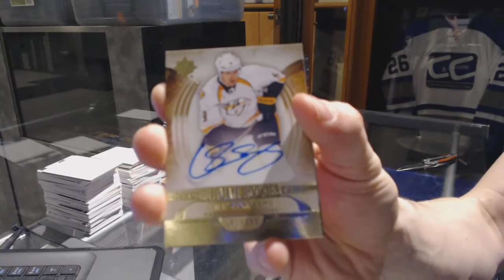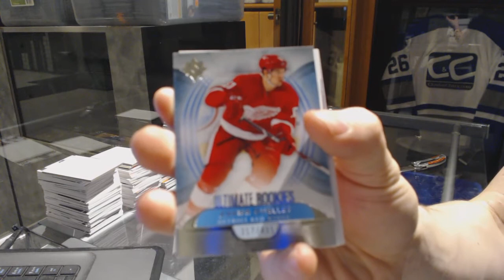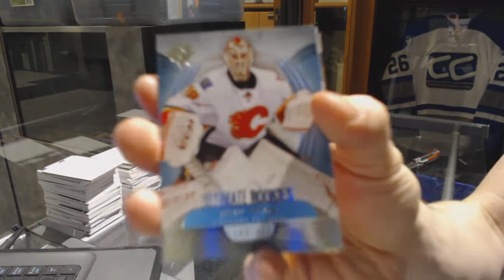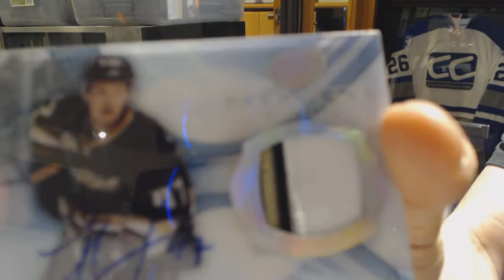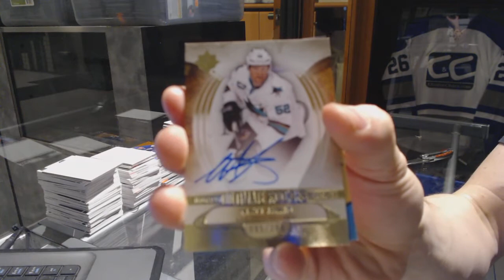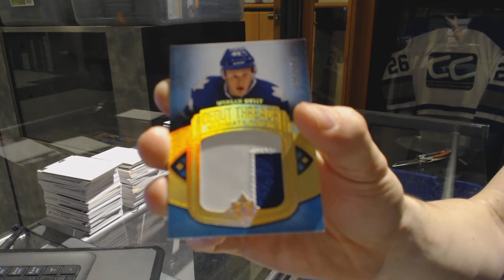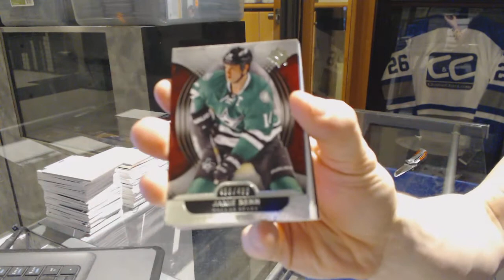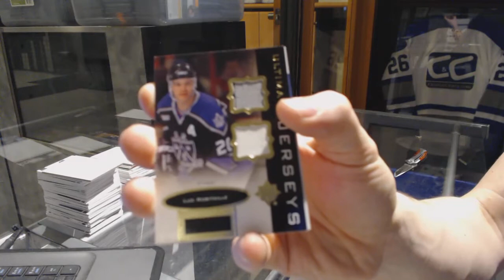13-14 Upper Deck Ultimate 7 Box Hockey Half Case Break - C&C GB#6973